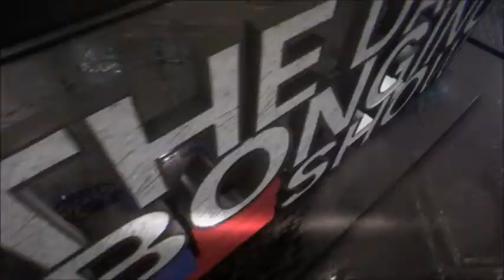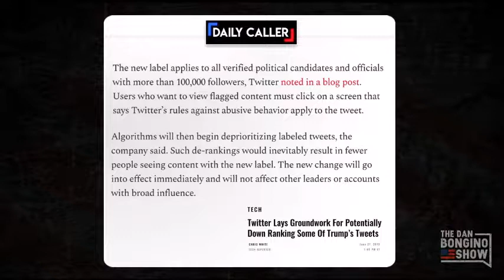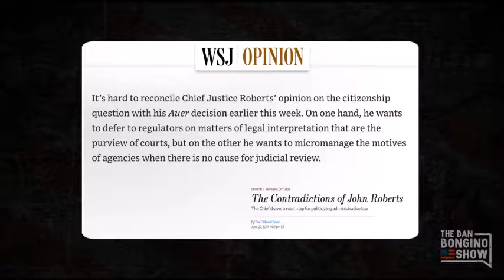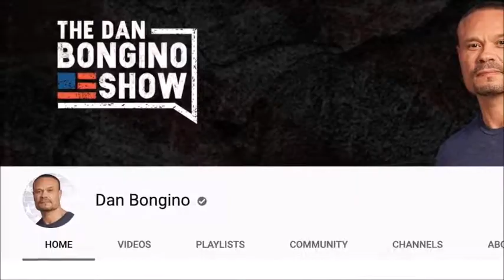Ep 1012 Outrageous Video from Last Night’s Disaster The Dan Bongino Show 6 27 2019 YouTube